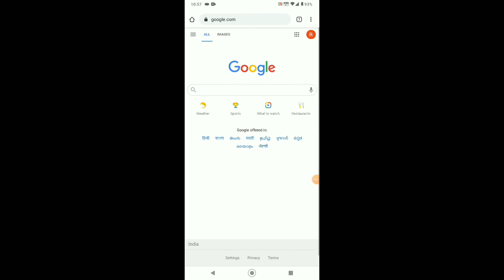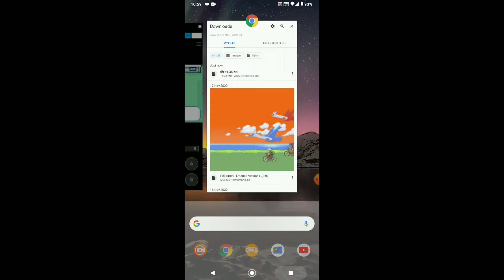How to download pokemon The Last Fire red in your Android devices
In this video we will tell you how to download pokemon The Last fire red in your Android device